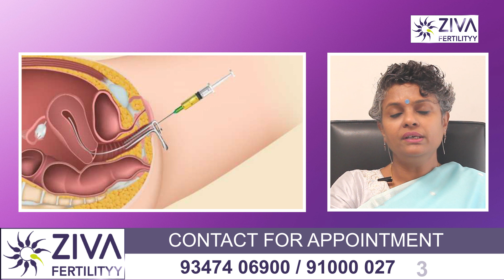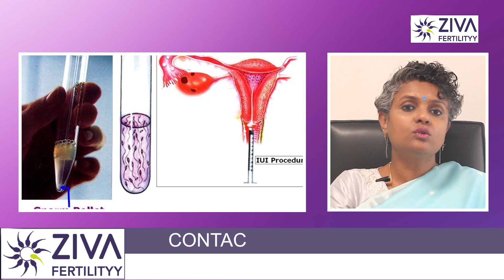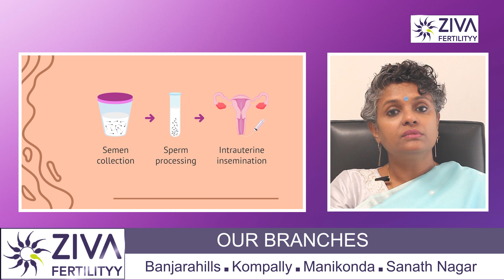IUI के लिए कितने स्पेर्म्स चाहिए || IUI Success Rates || Dr C Suvarchalaa || ZIVA Fertilityy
Dr. C Suvarchalaa (Scientific Director, Masters in Clinical Embryology (Australia & UK, PhD (Genetics)) - Topic: " IUI for Male Factor Infertility " - ZIVA Fertilityy Hindi -  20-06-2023

Ziva's Success story:
1)  22+ Years of Experience
2)  Around 90% Success Rate
3)  10,200 ICSI Cycles
4)  2,200 IVF Cycles
5)  4+ Centers in Hyderabad